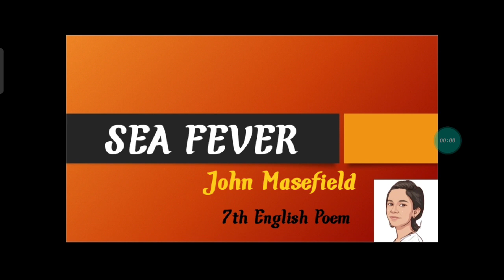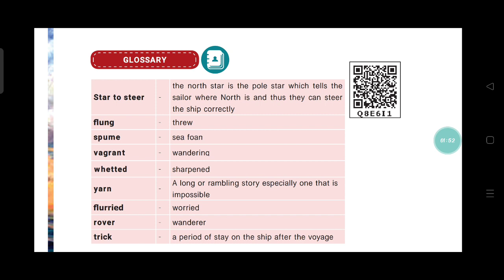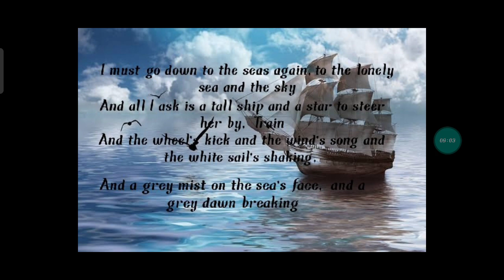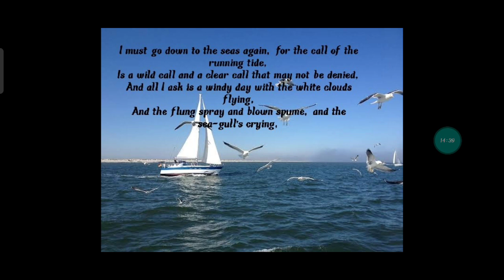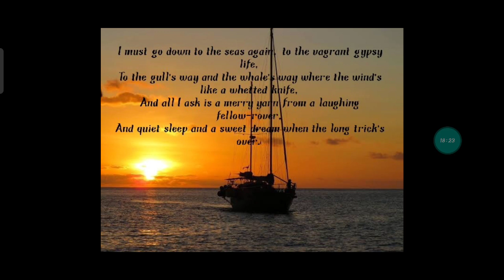SEA FEVER/ 7th English Poem/unit-1/Term-3